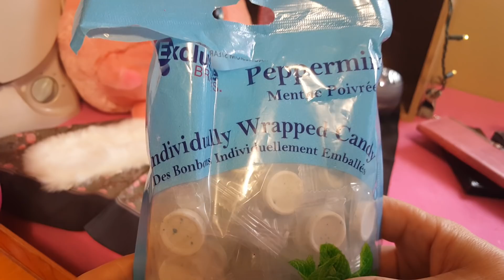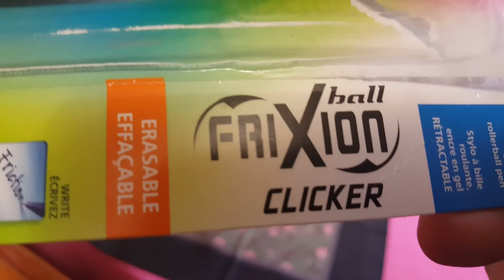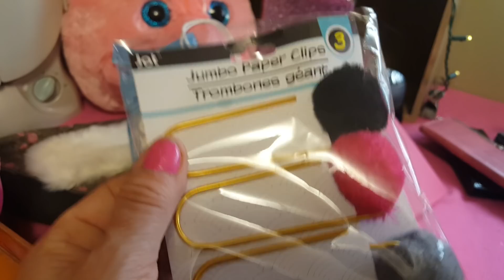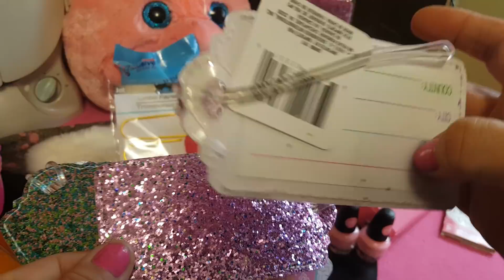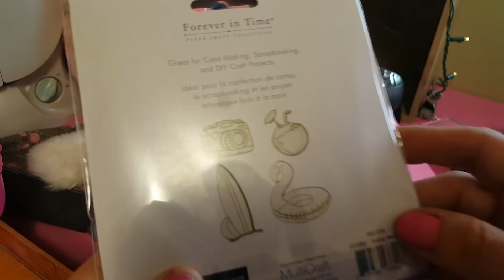Small DOLLAR TREE HAUL... and some other cuteness